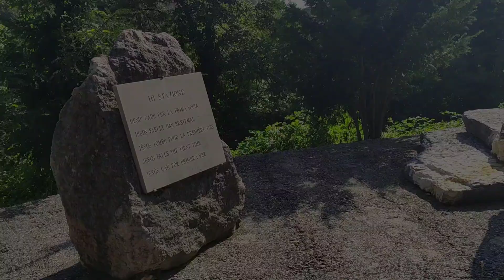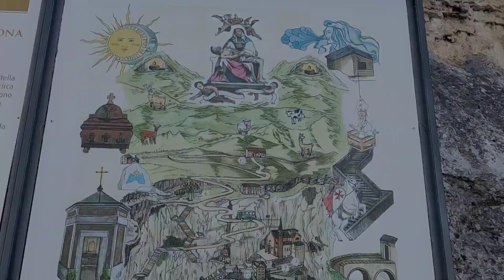Verona, Madonna della Corona, Jezioro Garda (dzień drugi)